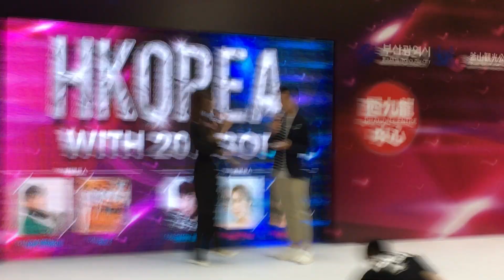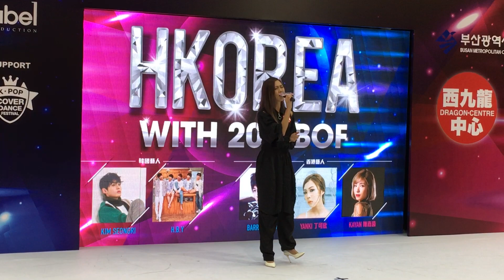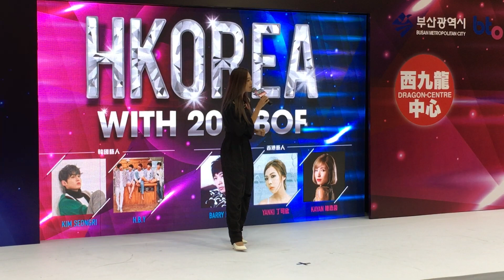丁可欣YANKI 現場獻唱《剩下我的回憶裡》《So What ? 》@西九龍中心『Super Mashup HKOREA With 2018BOF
日期： 13/10/2018
活動： 西九龍中心『Super Mashup HKOREA With 2018BOF』
嘉賓： 丁可欣。
時間： 14:00
地點： 深水埗欽州街37號西九龍中心一樓大堂